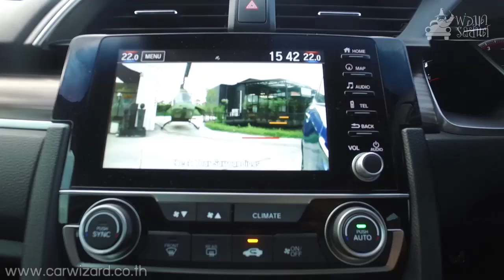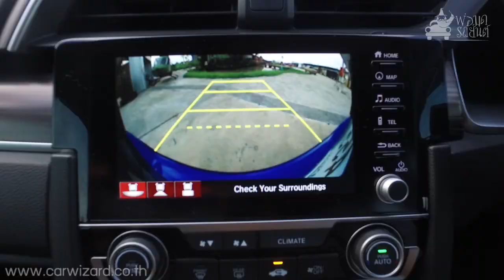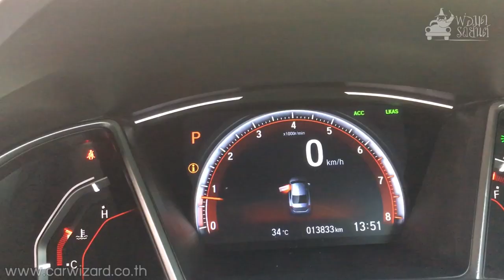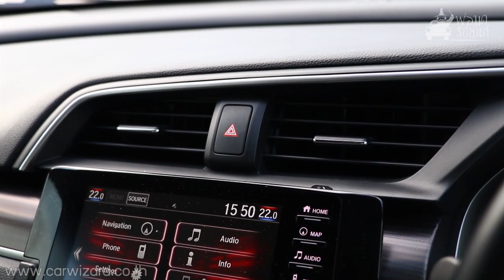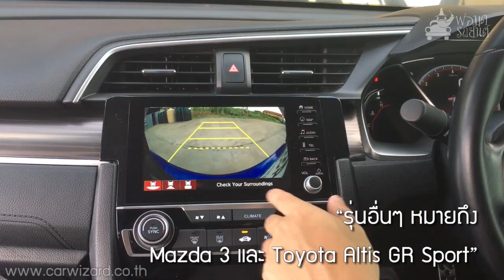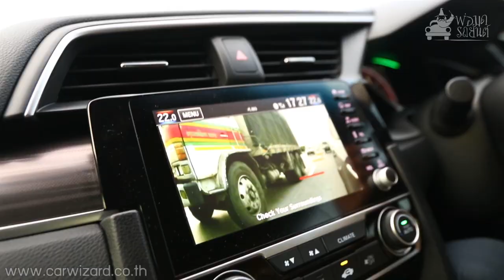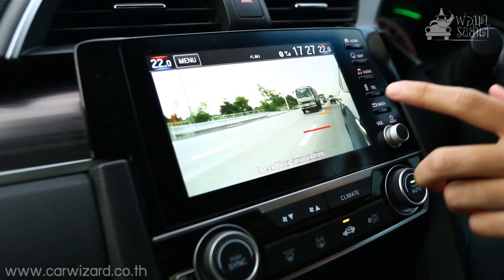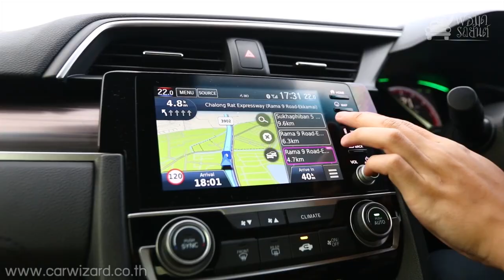New Honda Civic Turbo RS || ขับมันส์มาก แต่จะสู้ Mazda 3 และ Altis ได้หรือไม่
Review New Honda Civic Turbo RS ถึงแม้จะได้เปิดตัวมาสักพักแล้ว แต่ก็สู้ Mazda 3 และ Toyota Altis ได้อยู่นะ

Honda Civic Turbo RS ราคาอยู่ที่ 1,219,000 บาท
เป็นรถที่ขับดีมากๆ แถมมีระบบ Honda Sensing อีกด้วย แต่จริงๆถ้ามีรับบมากกว่านี้อีกหน่อยนะ จะสุดยอดมากเลย

รายละเอียดอื่นๆ เชิญดูในคลิปได้เลย